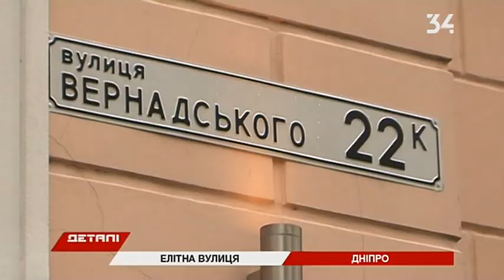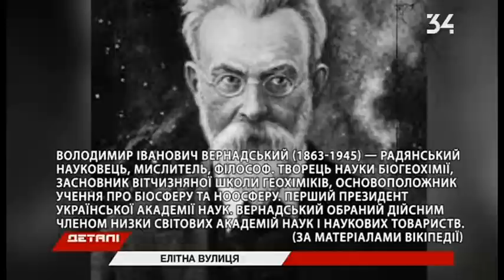История улицы Вернадского (Дзержинского)